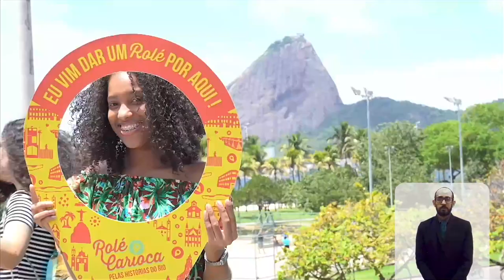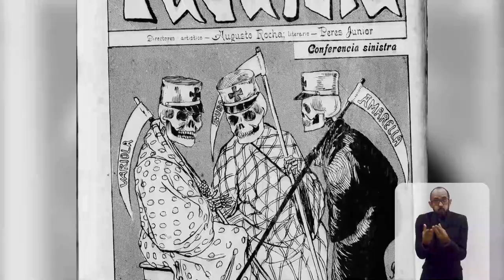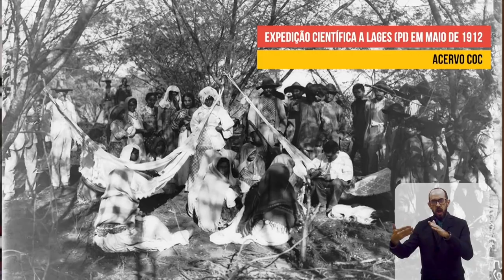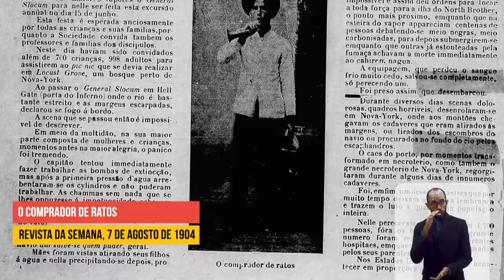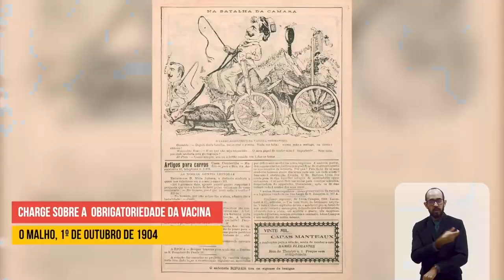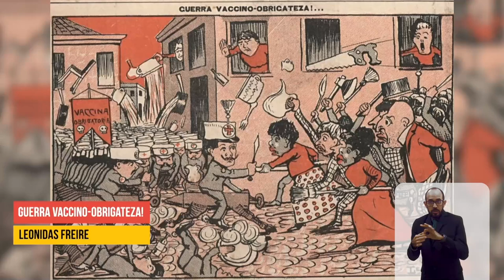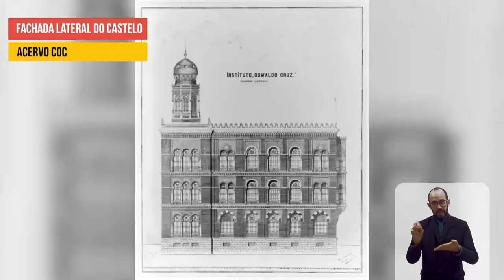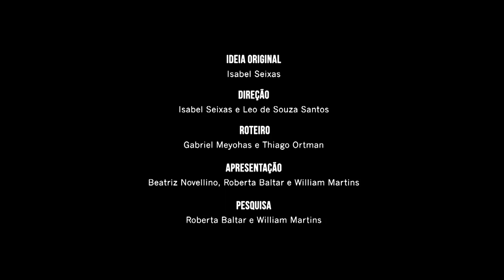Role Carioca Fiocruz